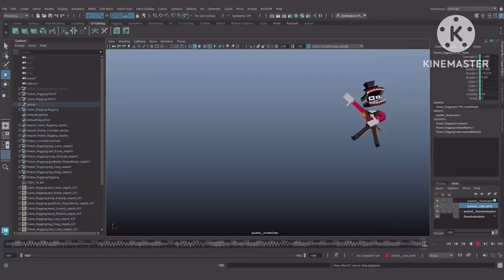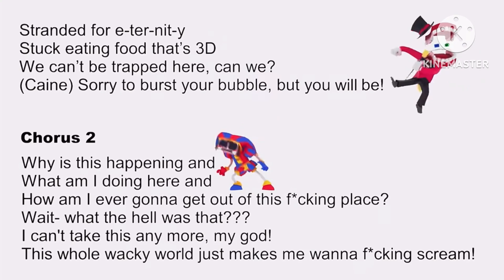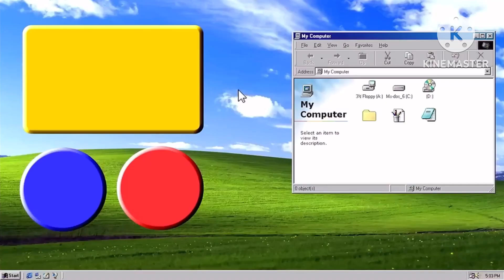Wacky world version A 🎵 tadc